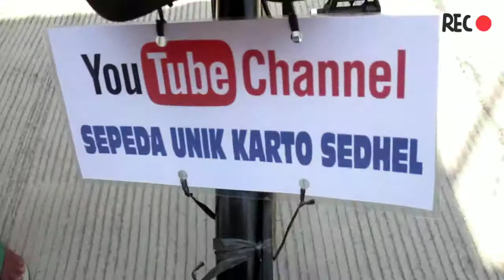PENNY FARTHING BIKE 50 CC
Penny Farthing Bike with engine 50 cc 2 stroke

Selamat menonton
Awas baper